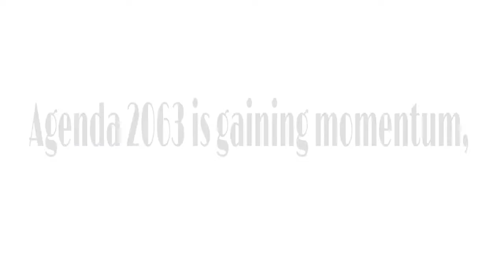Renewing our African Energy | SARAH BEGUM | Africa Dialogues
The next phase of Africa’s dream-making process requires using alternative, renewable and sustainable energy to recycle our approach to eco-friendly and engineer innovative ways to lead environmentally healthy lifestyles